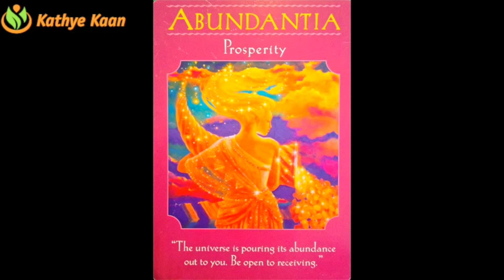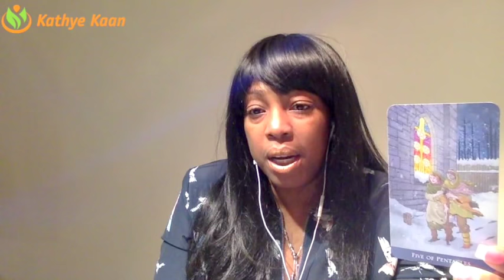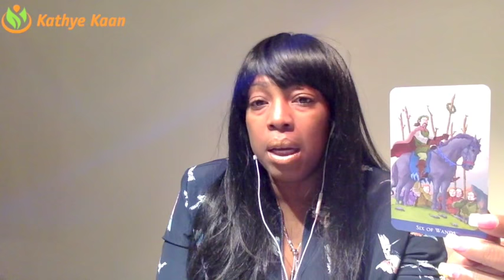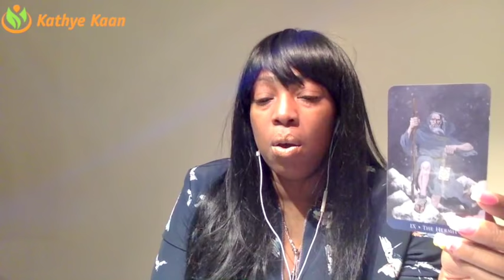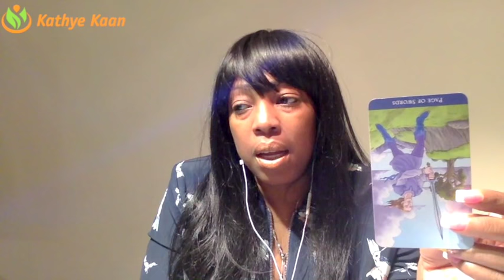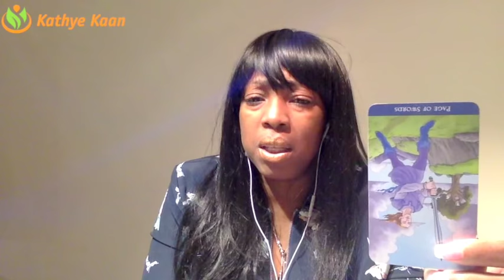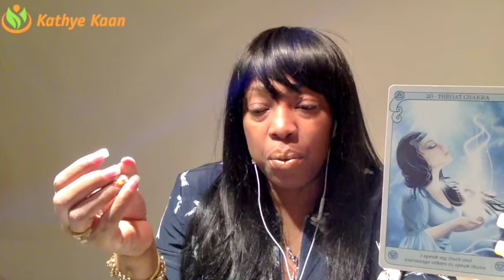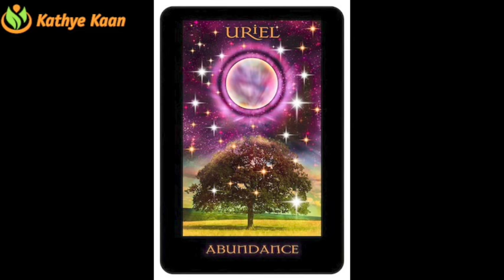Aquarius Weekly Reading Tarot Psychic Horoscope | Week 02 | 08 - 14 JANUARY